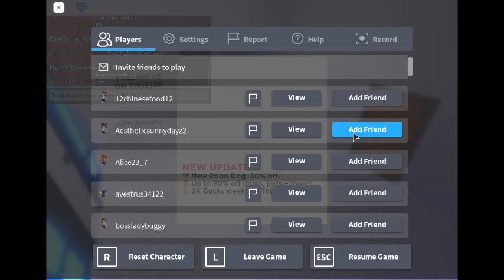Worst video of all time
I hate this video